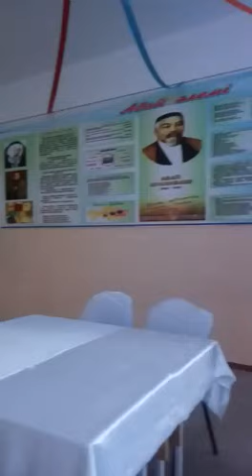Болтабоев Озодбек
"Шыпан"жалпы орта мектебі 4-"Б"сынып оқушысы Болтабоев Озодбек